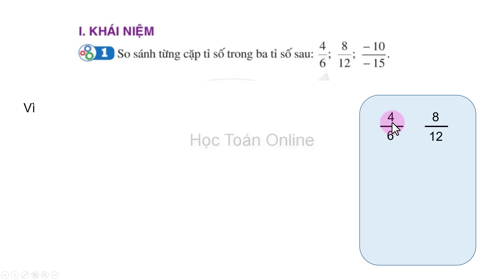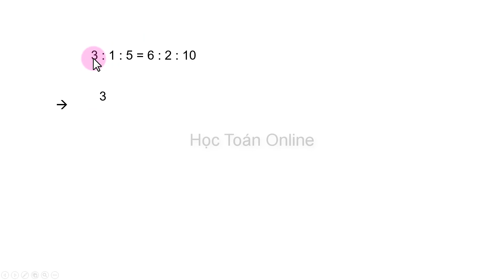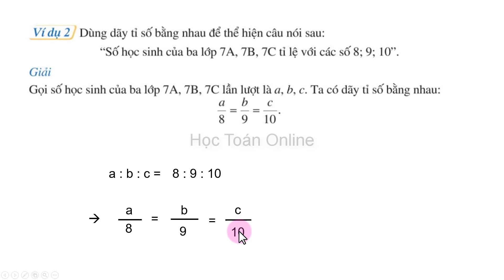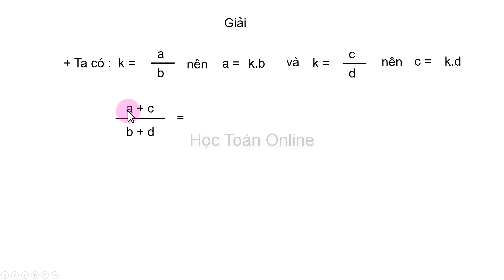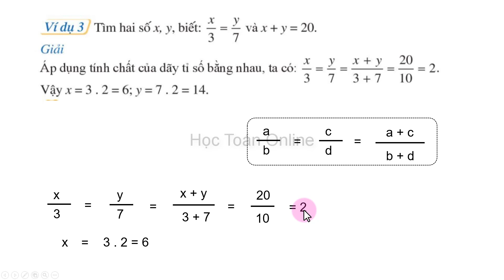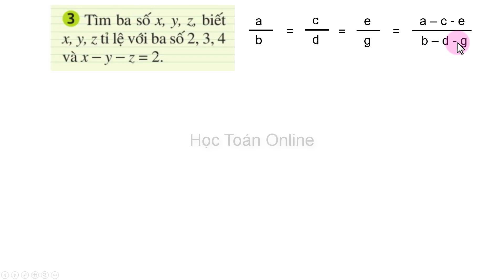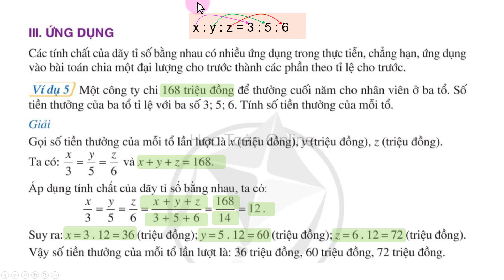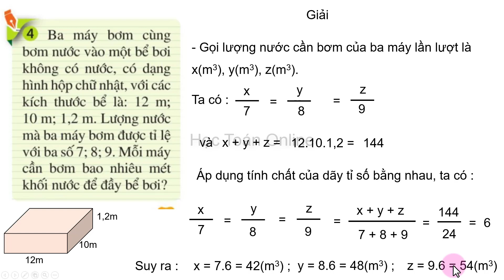Toán lớp 7 Cánh diều | bài 6 Dãy tỉ số bằng nhau | Tiết 1 |Trang 55,56,57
Toán lớp 7 Cánh diều bài 6 Dãy tỉ số bằng nhau tiết 1 Trang 55,56,57, Tập 1 chương 2